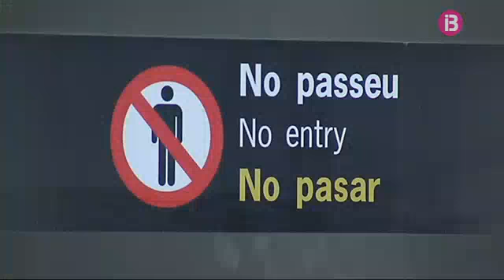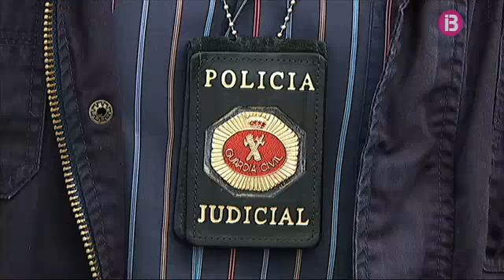Dos agents de la Guàrdia Civil acusats d'un delicte de suborn